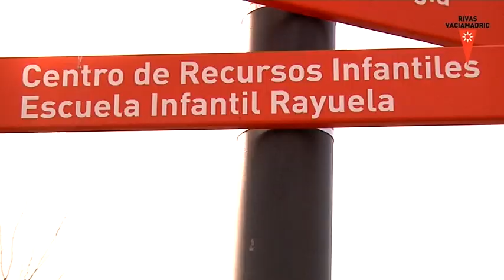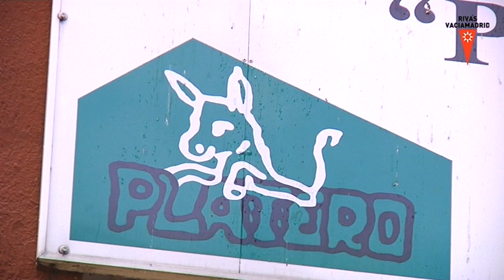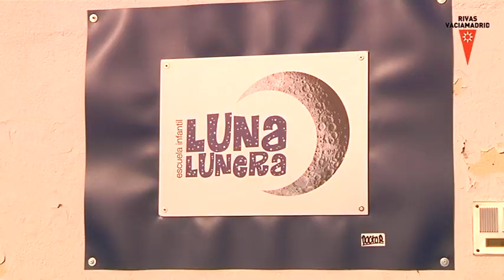Escuelas infantiles públicas de Rivas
Rivas cuenta con 7 escuelas infantiles públicas y una Casa de niños. Las escuelas públicas de Rivas alertan de la entrada de empresas en la gestión de los centros.